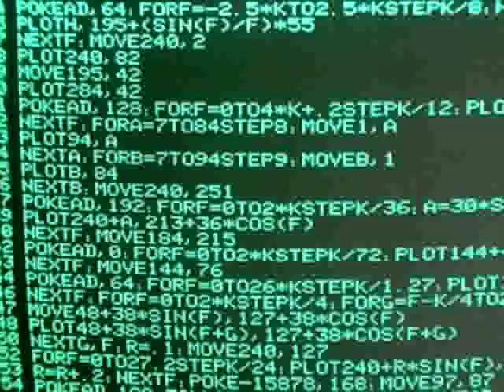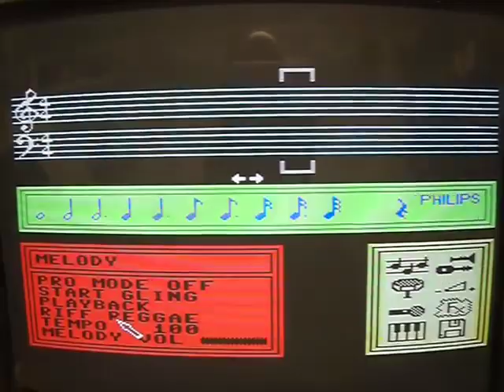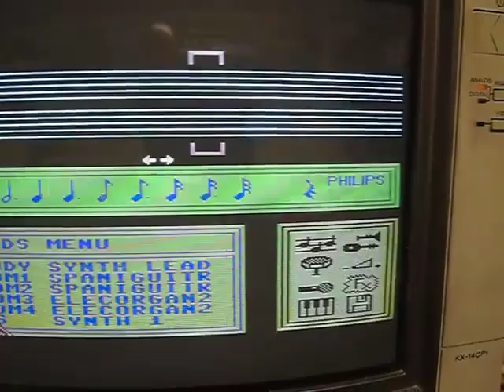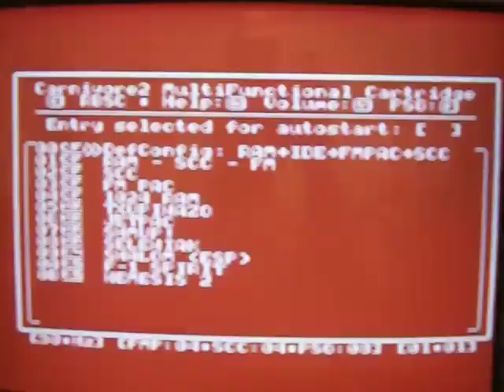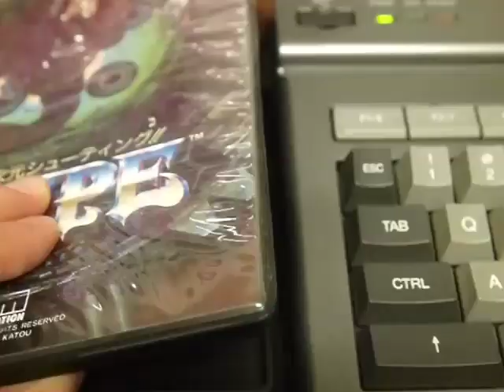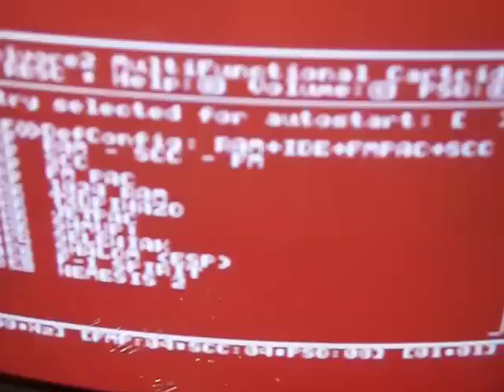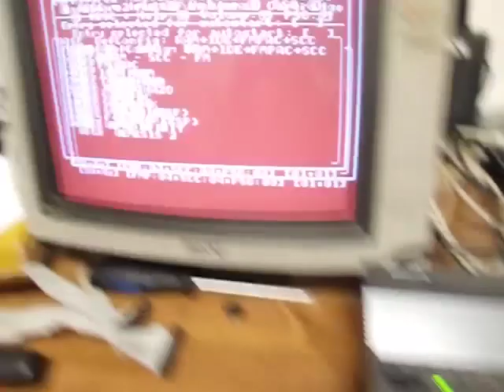VideoCast: zvuková rozšíření MSX